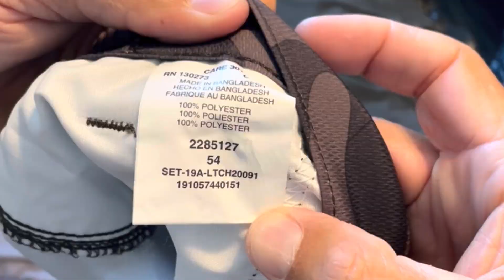How to lose weight eating what you want - how to lose weight eating fast food - weight loss 2023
In Today's video I share my strategy at the very beginning of my weight loss journey, in the attempt to reduce calories and slowly stop eating so much fast food. I did eat fast food everyday and I did lose 27 lbs over an 8 month period. This momentum pushed me to take diet and exercise more seriously. I am NOT suggesting that everyone can lose weight if they do what I did. I am NOT a doctor, trainer, health coach, nutritionist, fitness instructor. I'm just a regular guy who is sharing my story. If it benefits someone in some way, great, if not, no big deal. Most importantly I just want to get people thinking of ways that they might be able to make a small change that they can stick to over time that may bring big results.

Mile High Campers eBay Store:
Follow Mile High Campers on Instagram!!